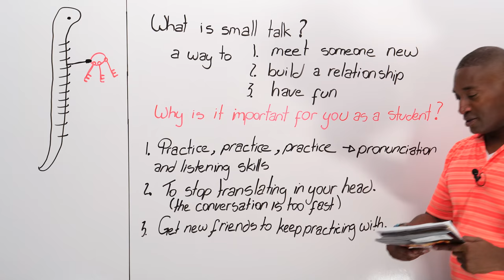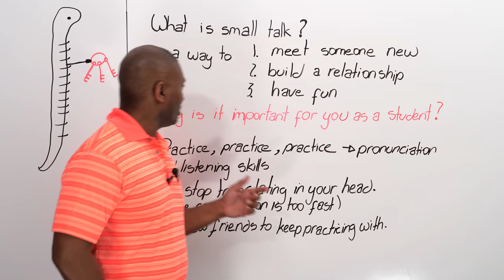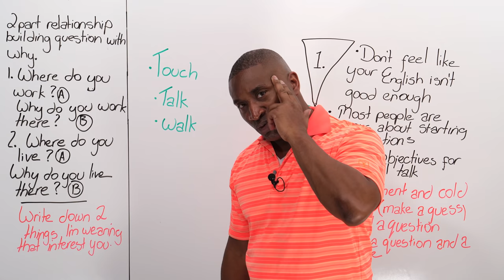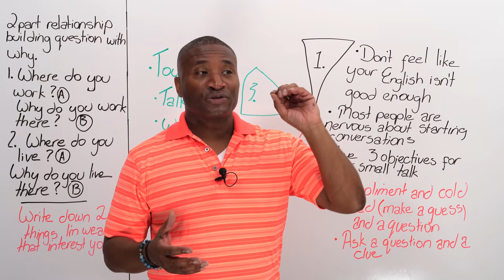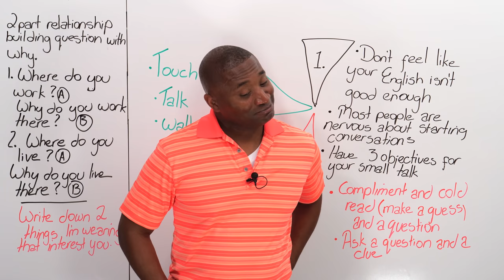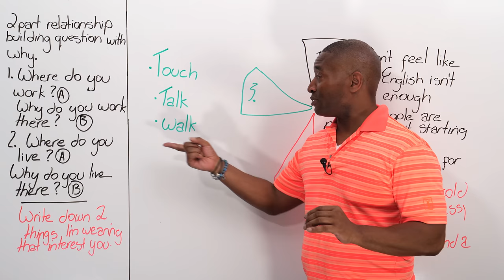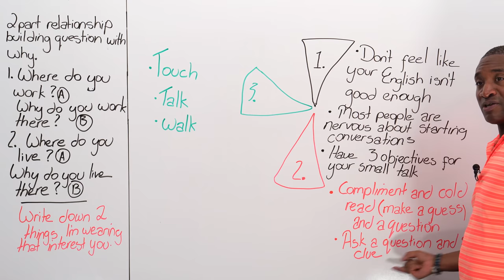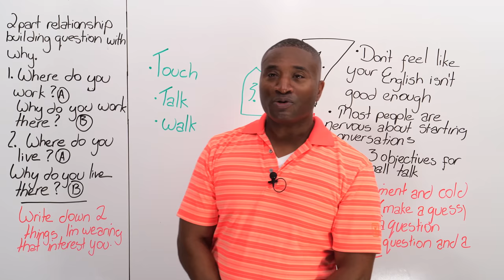3 Keys to Small Talk: Meet new people and build relationships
Once you know how to make effective small talk, you will be able to make new friends and form connections with strangers in many everyday situations. As an English learner, you might think that it’s difficult enough to speak English with people you know or work with. But I’ll show you how using small talk and having conversations with people you don’t already know can improve your English even further. If you don’t know how to make small talk, follow my advice in this video. I’ll give you three keys you can use to speak to new people and form meaningful connections with them.